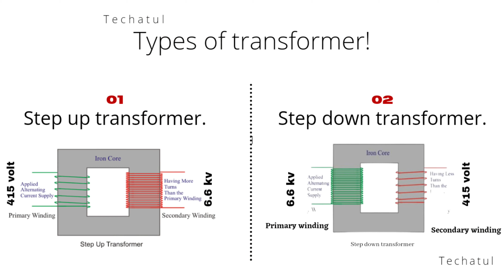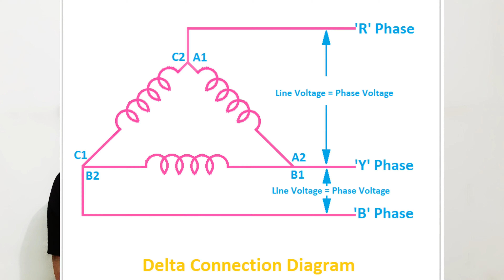04. Types of Transformer. Electric Transformer. Techatul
Guys is video Mai samjhane ki kosis Kari hai types of TRANSFORMER is topic k bare mai,bahot hi simple language Mai batane ki kosis kri hai,I hope ap sabhi ko video aacha lagega or is video se related koi bhi sawal ho to comment jarur kre...

About Transformer ⏬⏬⏬

A transformer is a passive component that transfers electrical energy from one electrical circuit to another circuit,Electrical energy can be transferred between separate coils without a metallic (conductive) connection between the two circuits.

PDF ⏬
01. What is Transformer in Hindi (pdf). ⏬

02. Parts of transformer in Hindi (pdf). ⏬

03. Types of Transformer in Hindi (pdf). ⏬

All video's link here 💥

If you have any queries, please comment now ✅

We are also on social media @techatul just in case you want to support us 💕 😊